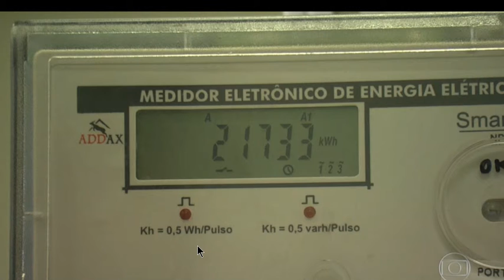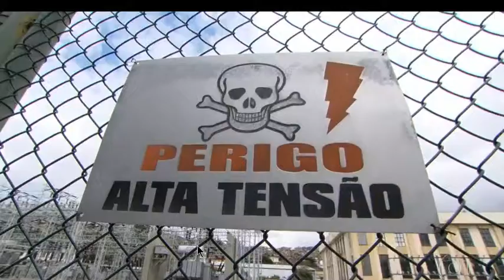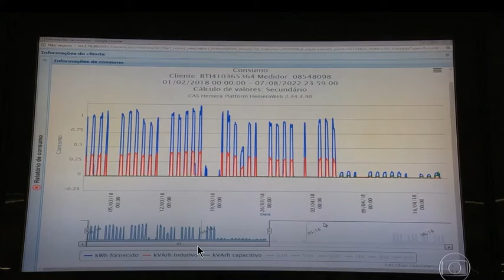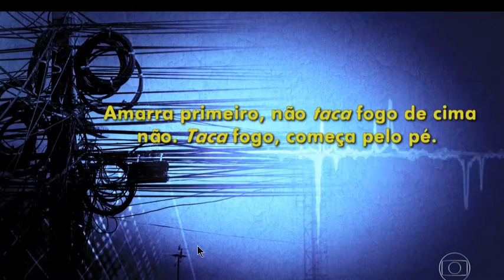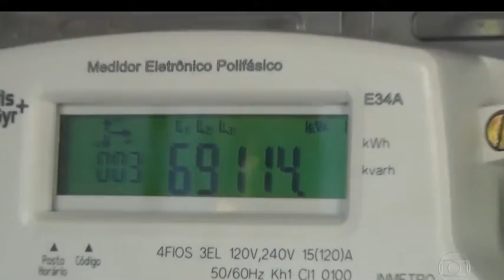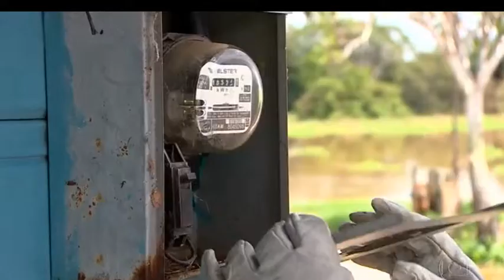furto de luz gato agora-na-globo